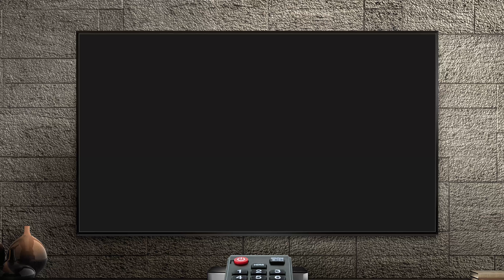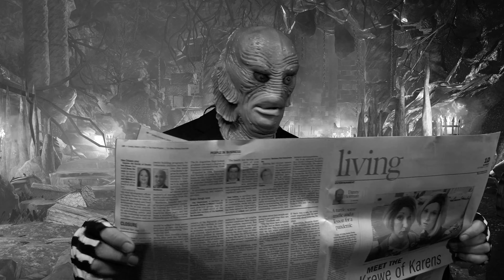Benny Grunch The Creature From The City Park Lagoon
The latest video from the New Orleans music icon, "The Creature From the City Park Lagoon" is the latest single from the album "Grunch Road." Shot among the oaks, Spanish moss, and murky waters of the titular location, this video features Seam Mooney as The Creature and many of our friends.

Directed, shot, and edited by Charlie Brown
Produced by Lewis D'Aubin
Creature mask courtesy of Richard Riggs